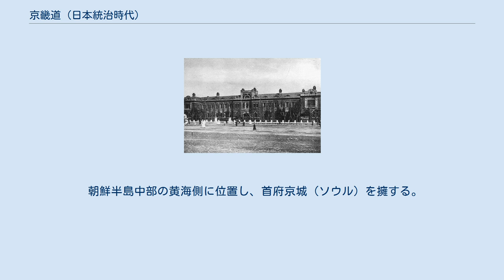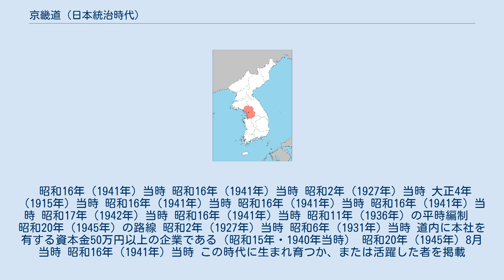京畿道 (日本統治時代)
京畿道庁 京畿道庁正面全景 京畿道（けいきどう、キョンギド）は、日本統治時代の朝鮮の行政区分で、現在の大韓民国の京畿道、ソウル特別市、仁川広域市の大部分、及び朝鮮民主主義人民共和国（北朝鮮）の開城周辺を合わせた地域にあたる。
道庁は京城に置かれた。
 朝鮮半島中部の黄海側に位置し、首府京城（ソウル）を擁する。
北西に黄海道、東に江原道、南に忠清北道・忠清南道と接する。
 昭和11年現住戸口調査より 昭和20年（1945年）当時 1919年8月以前は「京畿道長官」。